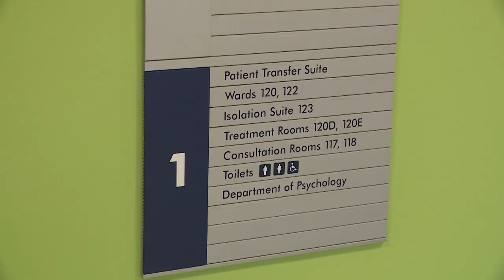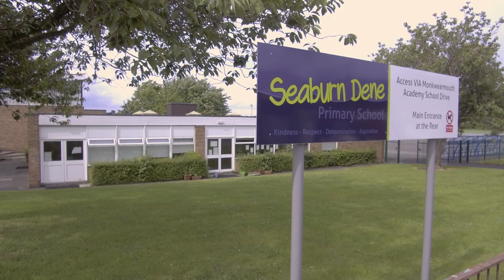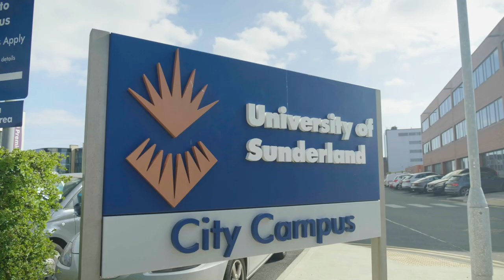University of Sunderland - School of Medicine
Join a school of medicine at a university with a track-record of excellence in science and healthcare education spanning almost 100 years. Utilise excellent facilities including state-of-the-art clinical simulation. Take advantage of our strong partnerships with regional health trusts to support your learning and enable placements.